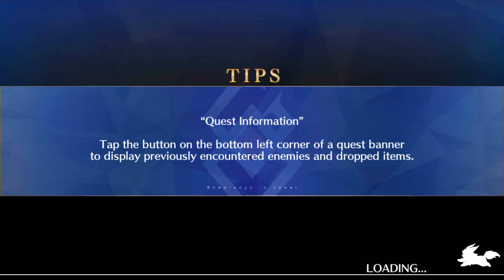Fate/Grand Order : Septem Section 12 Rescue Boudica